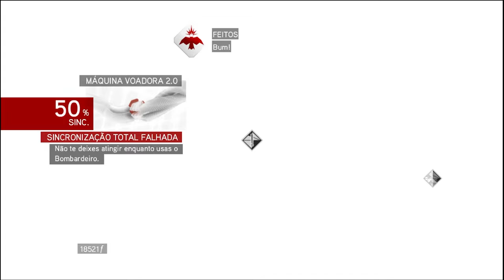ASSASSIN'S CREED: Brotherhood (Cristina: O Último Destino)(Gameplay em Português) #20